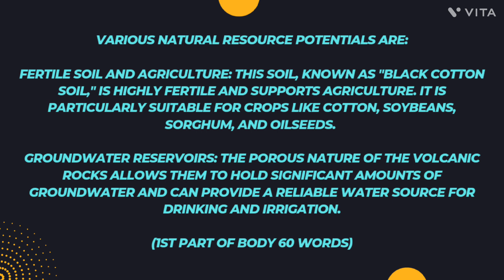NATURAL RESOURCE POTENTIALS OF ‘DECCAN TRAP’ | GS-1 | (2022/10marks) | UPSC MAINS PYQS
Discuss the natural resource potentials of ‘Deccan trap’. (2022/10 marks)

This question is from GS-1 UPSC mains question paper 2022.